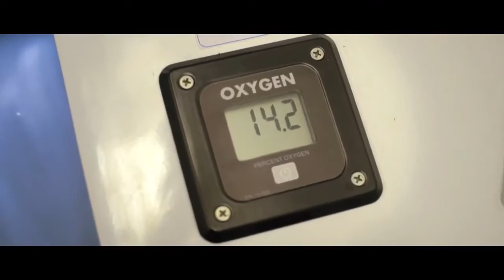Jordan Gill - Strength and Conditioning 2015